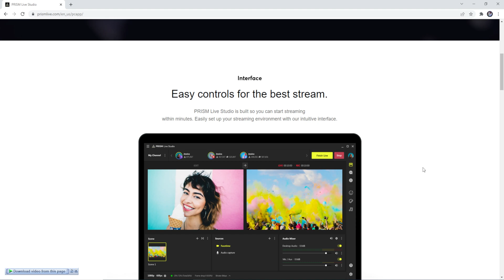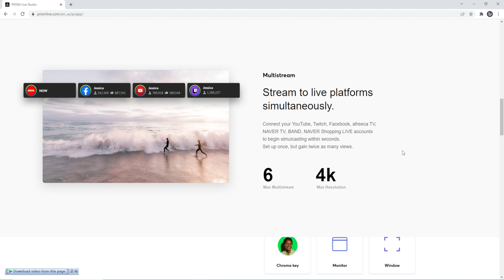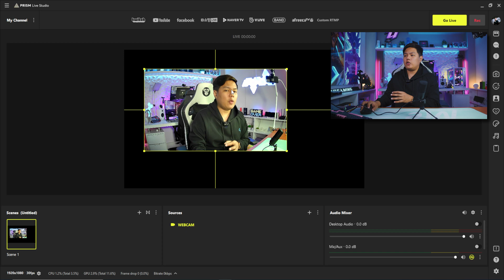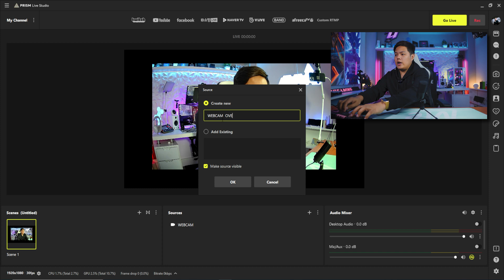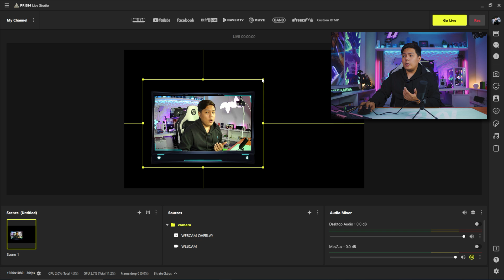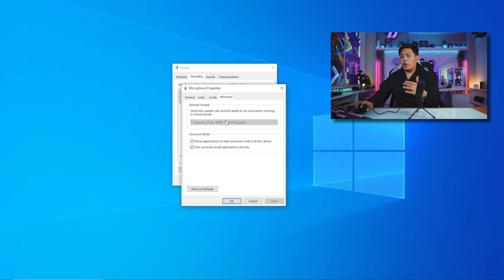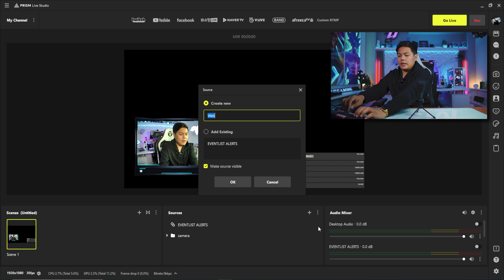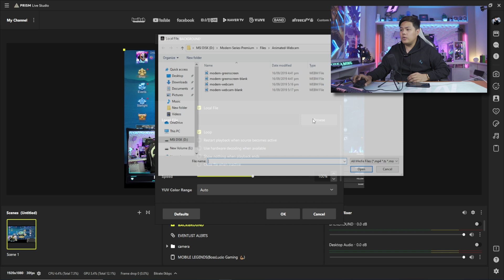Building a BUDGET Streaming Setup For ₱3500 ($70)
i hope this video help you specially on those people tight in budget but wants to enter on this industry.. as always happy streaming 🙂

Chapter
0:00 Intro
0:37 Sponsor/Ad
1:36 Webcam
2:39 Microphone
3:50 Led Lighting
4:54 Smartphone
5:25 Peripherals setup
9:44 Widgets setup
11:38 Phone setup
14:15 Outro